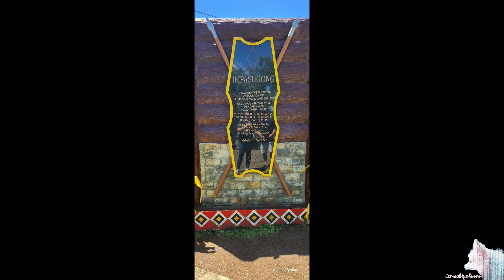travel to Benedictine Monastery Part 3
ALBUM: Window Seat
ARTIST/S: takeo (aka Tysu), spencer hunt
RELEASE DATE: unknown
SONGS: Moonwake, Breeze, Midnight, Letting Go